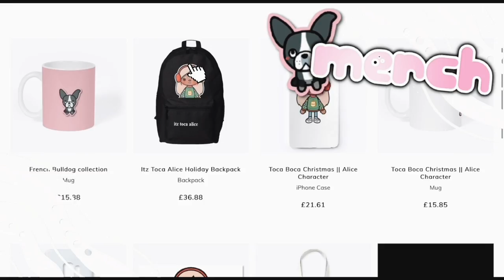New TOCA BOCA House! | BONSAI HOUSE 🥑⭐️🏠 | *with voice* | Toca Boca Life World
〔 🩰⁺ ✶˚🏹 *๓´🪩 〕
꒰ 𝚂𝙾𝙲𝙸𝙰𝙻𝚂 ✧ ༉ 📲 ꒱
〔🍈⁺ ✶˚💌 *๓´🎠 〕
꒰ 𝙲𝚁𝙴𝙳𝙸𝚃𝚂 ✧ ༉ 🖇 ꒱
🏡 ˚‧ɞ - house inspo :  meee xx
👀 .✶˚ 𝚁𝙴𝙼𝙴𝙼𝙱𝙴𝚁 :
〔🧺⁺ ✶˚🤍 *๓´🥯 〕
𝙼𝚈 𝙿𝙾𝚂𝚃𝚂 ˗
-`🫐⊹˚·🌟*๓´🫧 ˊ˗